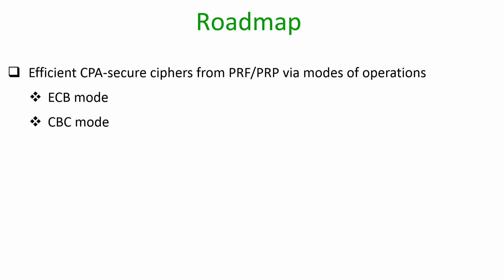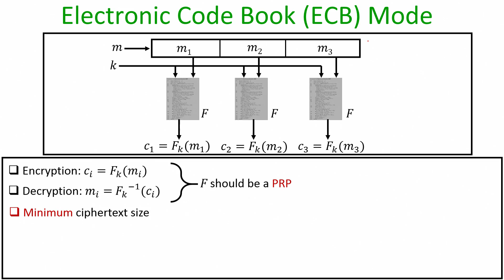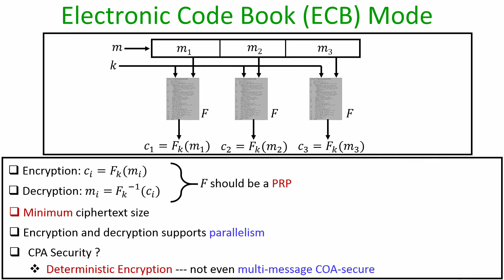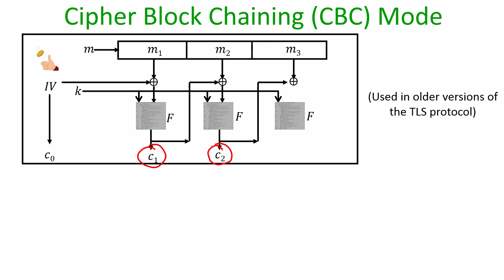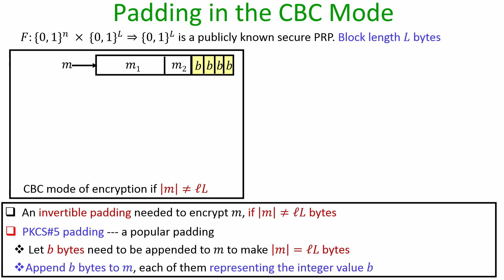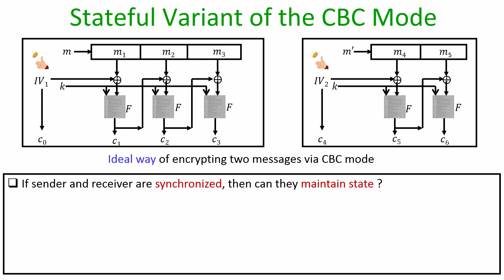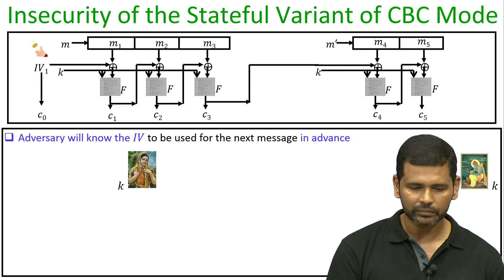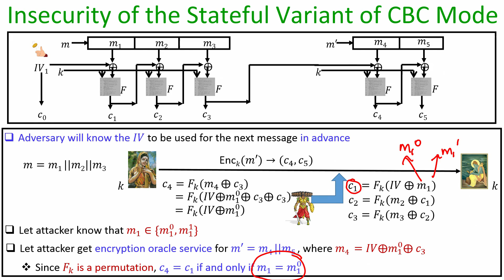noc20 cs02 lec16 Modes of Operations of Block Ciphers Part I